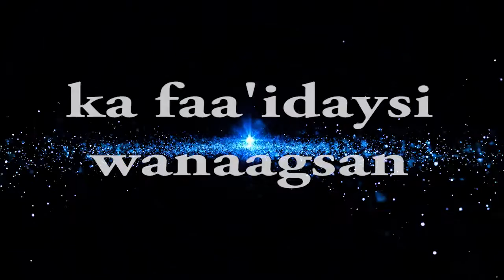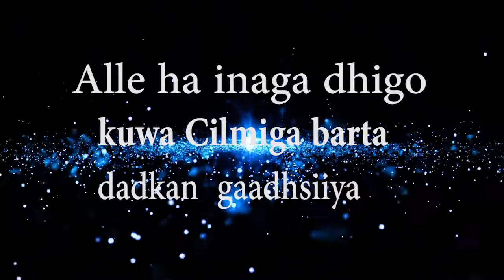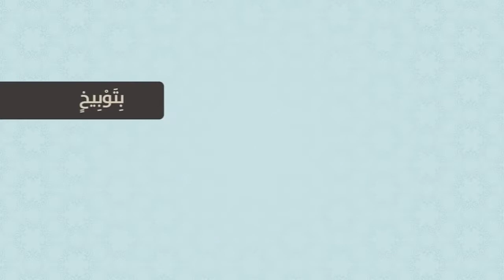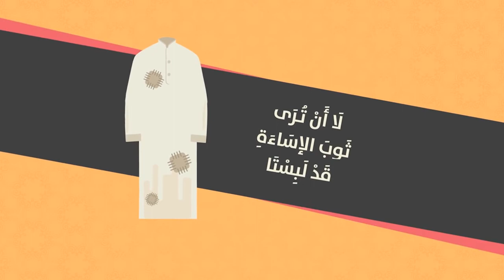Tacliimu mutacalim casharkii 30aad Sh Muxammad Cali Jaamac